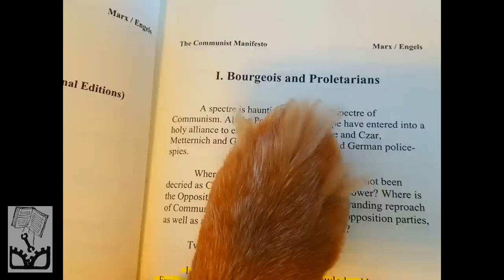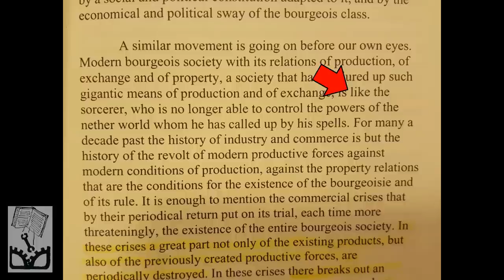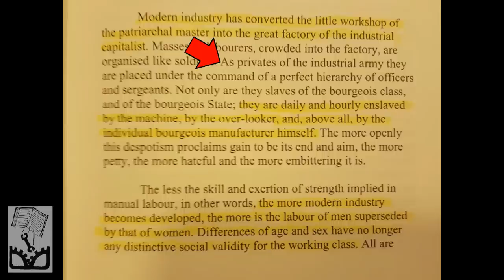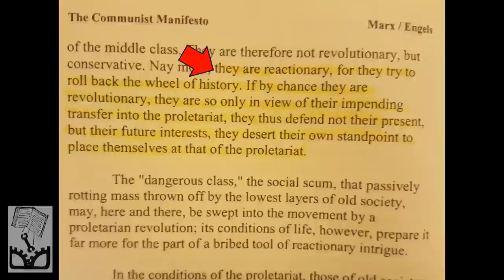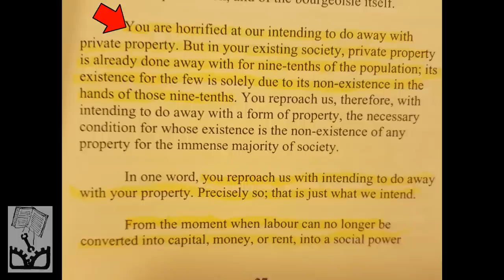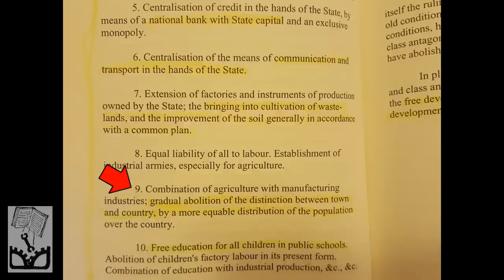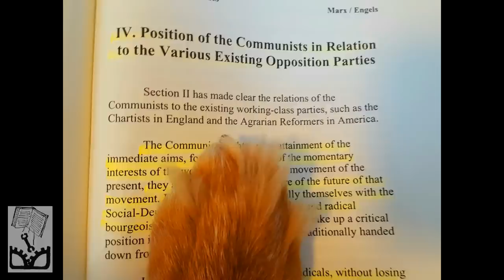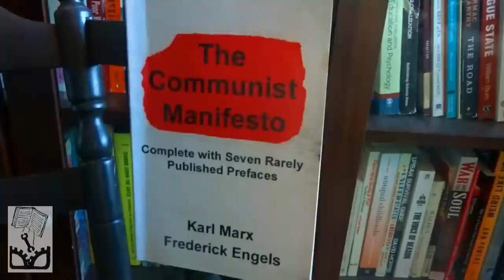Communist Manifesto by Karl Marx & Friedrick Engels - Review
Radical Reviewer Reviews The Communist Manifesto by Karl Marx and Karl Marx and Friedrich Engels.